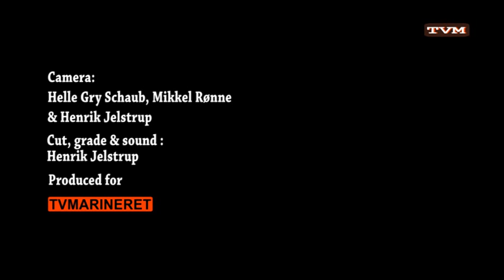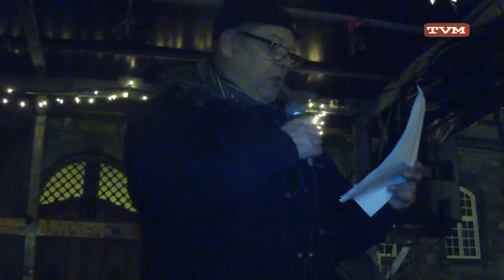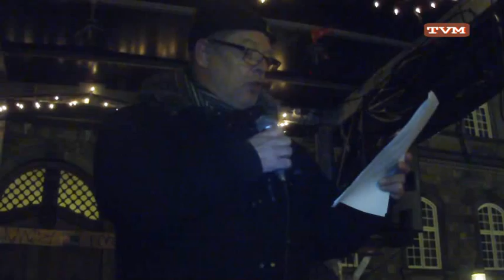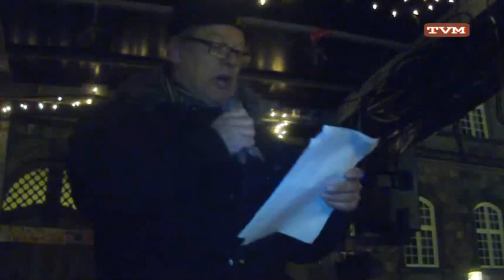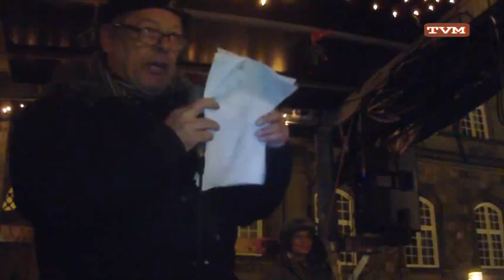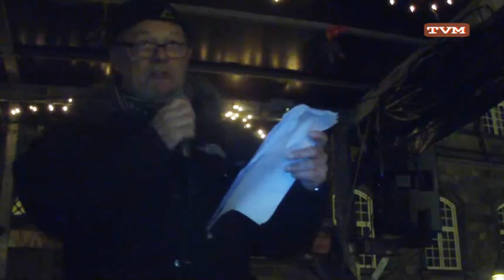Allende 40 år - Konstantin Wecker, Nils Tuxen & Jo Barnikel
Fra DR´s Koncertsal 11 sept 2013.

Pgra af tvist med Koda (Danske musikeres rettigheds organisation) er mange af vores video´er blevet blokeret af Google.
Vi opfordrer derfor at du går hen på og ser videoerne.

Due to a dispute with Koda (Danish musicians' rights organization), many of our videos have been blocked by Google. and watch the videos.